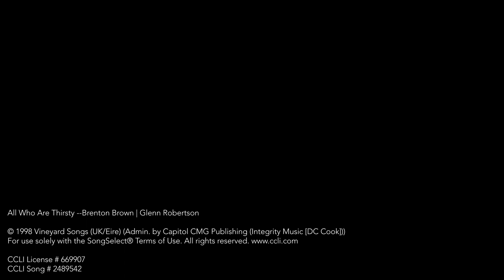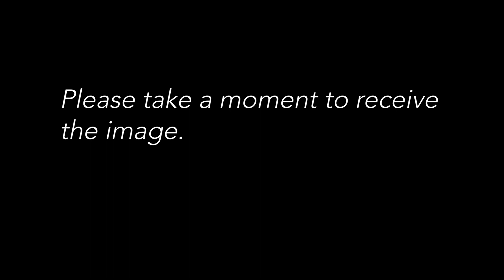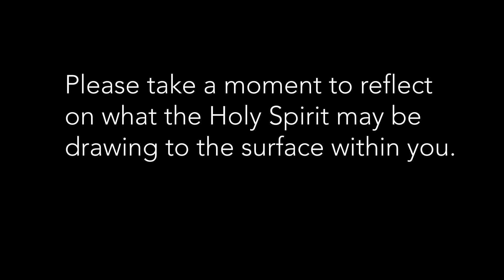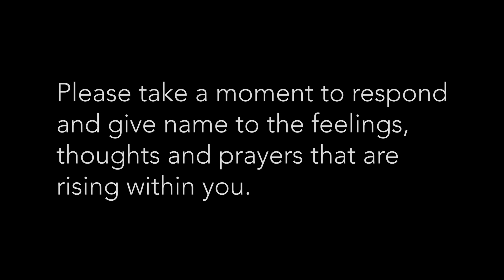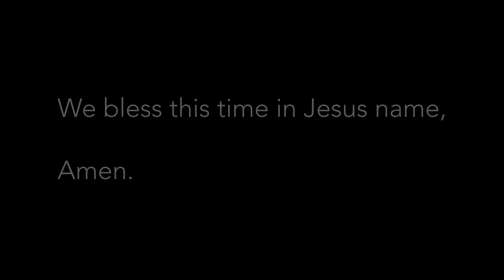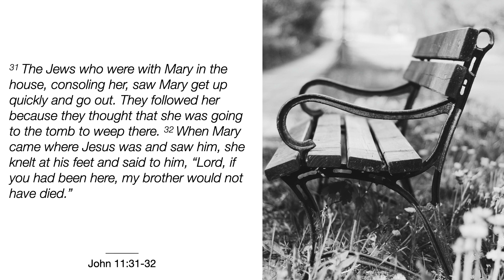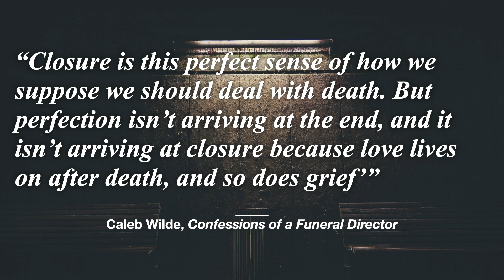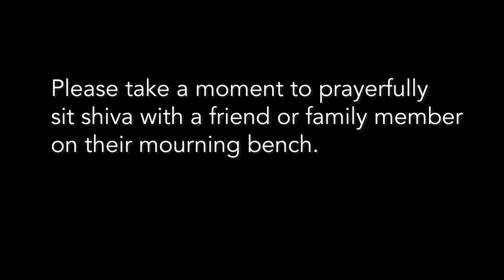"Grief" | Evergreen Baptist Church of Los Angeles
We invite everyone to our Sunday Worship! P. Ryan Granucci will continue our "Grounded: From Grief to Growth" sermon series with a special worship offering by Justin Wu! Join us afterwards at 11am on ZOOM for Communion and Sunday lunch~! We hope you will join us!
artwork featured: "The Sorrowful Saint" - Scott Erickson